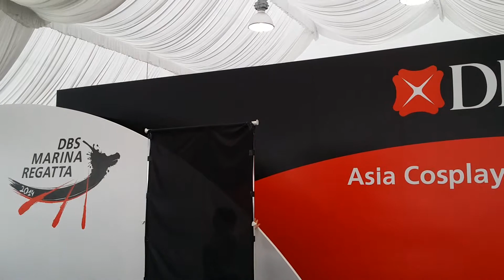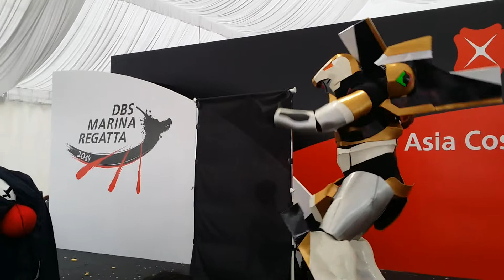Asia Cosplay Meet 2014 Team Japan Day 2